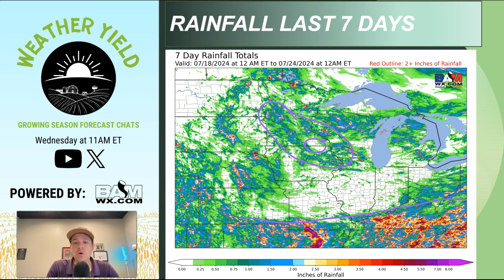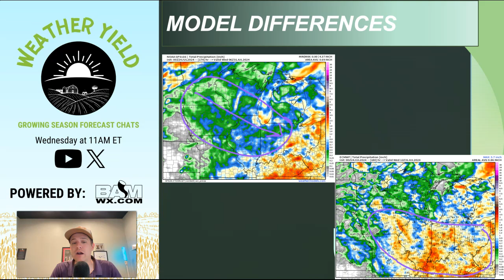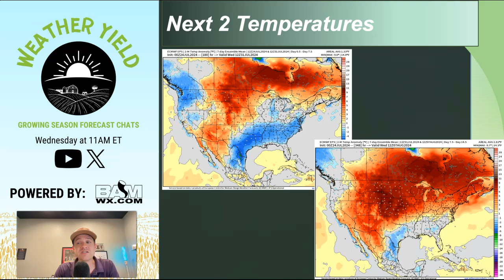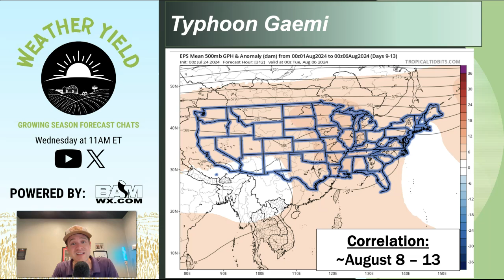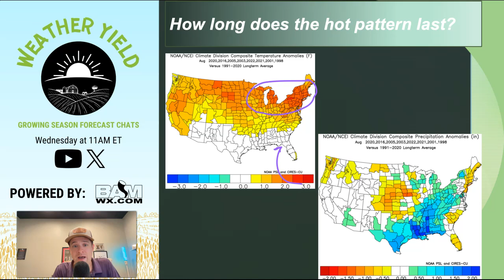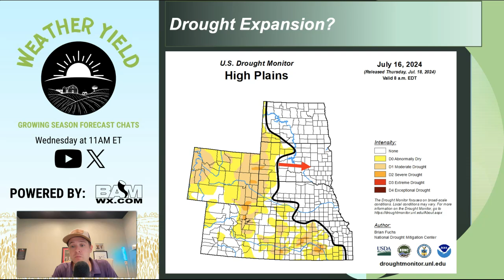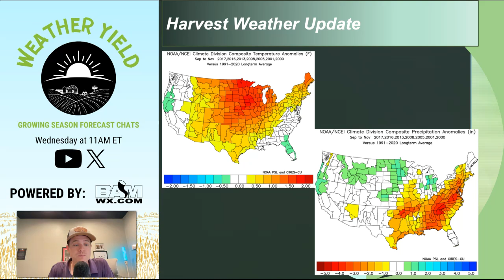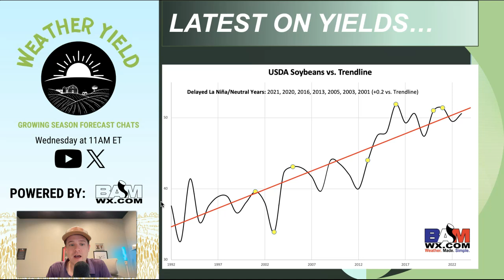July 24, 2024 Weather Yield | Dry Concerns Increase in the Western Ag Belt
Excessive heat builds in this week and severe weather threats come into the picture by next week.

What do the next two weeks bring and should the western Ag Belt be concerned for a dry stretch?

00:00-01:33 Introduction
01:34-02:11 Partnership Announcement!
02:12-04:14 Rainfall past 7-14 Days
04:15-06:44 Rainfall next 7-14 Days
06:45-07:22 Temperatures Next 2 Weeks
07:23-08:22 Typhoon Gaemi Effects
08:23-09:12 Storm Cluster Threats
09:13-10:31 Rain Pattern Next 2 Weeks
10:32-12:06 How Long Does the Hot Pattern Last?
12:07-12:54 Dry Concerns for Western Ag Belt
12:55-13:50 Hurricane Activity
13:51-15:12 Harvest Season Update
15:13-17:16 Latest on Yields